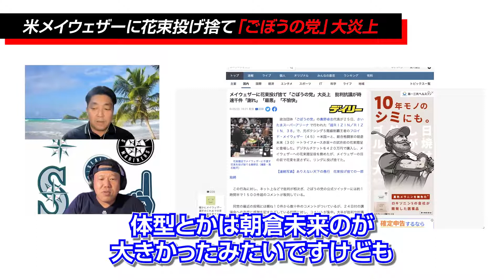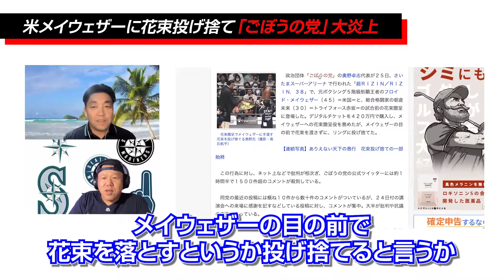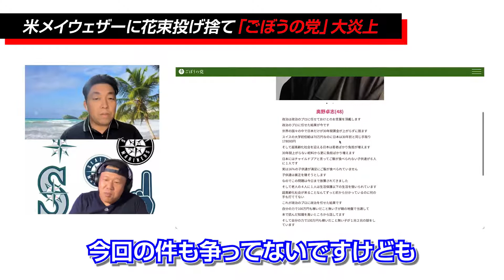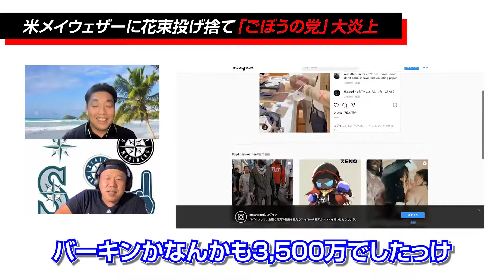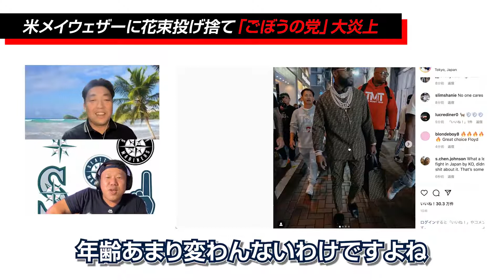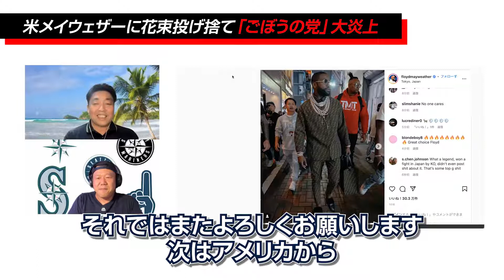米メイウェザーに花束投げ捨て「ごぼうの党」大炎上 -対談ミスタダイス-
世間を騒がせているメイウェザーに花束投げ捨て事件。
アメリカではどのような反応があるのか。

5万人が購読中のメルマガ（まぐまぐ！）